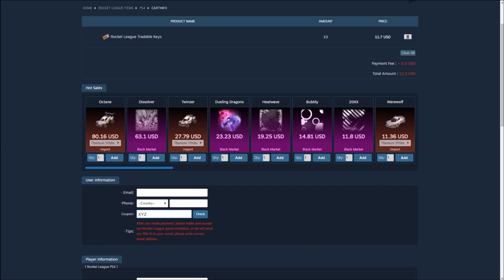MY FIRST IRL CRATE WAR!!! (100 GOLD EGGS)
Today we do an IRL 100golden egg crate war, what do you think we will get?

Verify My XBox Gamer Tag: "XYZbtw" (Spelled: X-Y-Z-b-t-w NO SPACES)